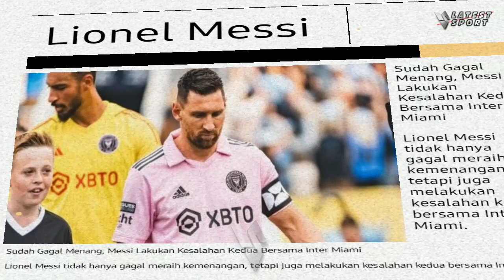"Messi lakukan kesalahan ke-2 bersama Inter Miami" setelah gagal menang melawan Nashvile SC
Sudah Gagal Menang, Messi Lakukan Kesalahan Kedua Bersama Inter Miami

Lionel Messi tidak hanya gagal meraih kemenangan, tetapi juga melakukan kesalahan kedua bersama Inter Miami.

Laga kedua Lionel Messi di Major League Soccer (MLS) kembali menyorot kesalahan sang megabintang.

Sikap Lionel Messi menjadi sorotan pada laga pertamanya bersama Inter Miami di liga domestik.

Melawan NY Red Bulls, penyerang asal Argentina tersebut mengantar timnya meraih kemenangan 2-0.

Tidak hanya itu, salah satu gol Inter Miami di laga tersebut juga hasil kerja keras Messi.

Dengan penampilan cemerlang, pemain berjuluk La Pulga tersebut masih menerima kritik.

Pasalnya, Messi tidak berbicara dengan reporter setelah pertandingan selesai.

Hal ini menjadi masalah karena MLS memiliki sebuah peraturan yang cukup ketat.

Setiap pemain yang berlaga di kompetisi tersebut diwajibkan menghadiri sesi bersama reporter seusai laga.

Aksi Messi setelah laga versus NY Red Bulls dinilai sudah menyalahi peraturan.

Seolah belum cukup, kesalahan tersebut justru terulang untuk kali kedua.

Dilansir BolaSport.com dari Daily Mail, Messi kembali tidak menemui reporter usai laga melawan Nashville pada Rabu (30/8/2023) atau Kamis pagi WIB.

Sejumlah media seperti Daily Mail meminta konfirmasi ke klub untuk ketersediaan sang megabintang.

Namun, media justru tidak mendapat jawaban soal kondisi Messi usai laga.

Dalam laporan pertandingan Inter Miami, pernyataan dari Messi juga tidak tersedia.

Pada kesalahan pertama, Messi terbebas dari hukuman karena MLS menganggap ada kesalahpahaman.

Ekspektasi berbeda pun muncul pada laga kedua agar La Pulga bisa menemui repoter.

Pada kenyataannya, Messi kembali tidak hadir usai timnya hanya bermain imbang 0-0 melawan Nashville.

Selama berseragam The Herons, Messi memang irit berbicara dengan media.

Penyerang berusia 36 tahun tersebut tercatat baru sekali melakukan sesi jumpa pers.

Ia juga meminta bantuan dari penerjemah untuk melakukan wawancara terbuka tersebut.

Dengan profil Messi yang begitu besar, media tentu mengharapkan kehadirannya setelah laga.